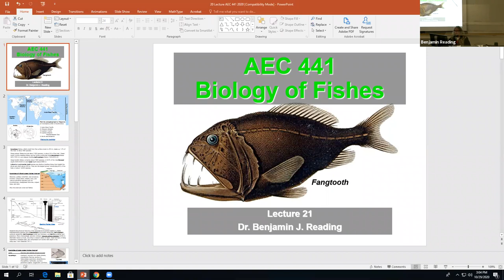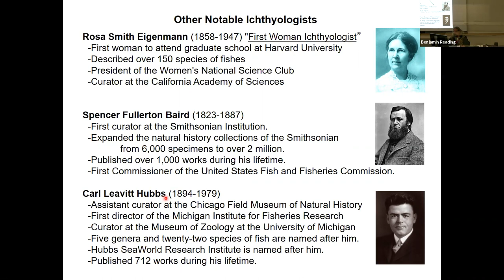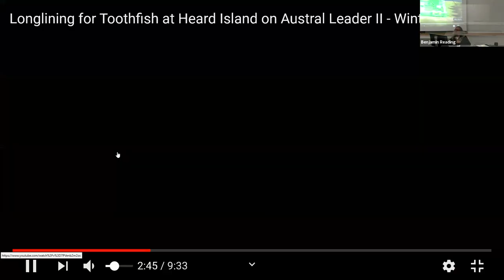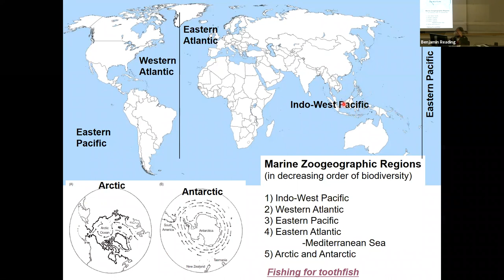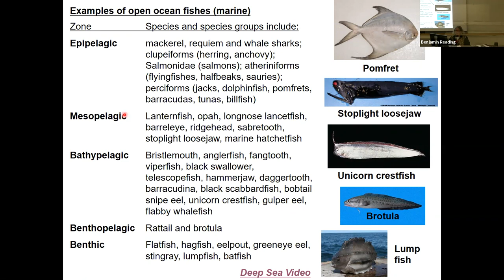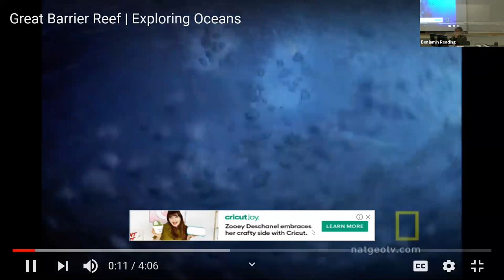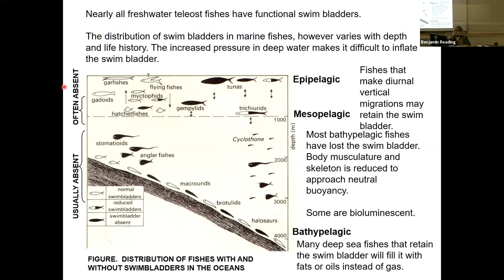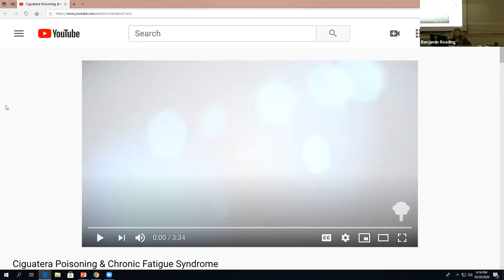Biology of Fishes Lecture 21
Learn about fish taxonomy and biology (Part 21).  @Benjamin Reading ​